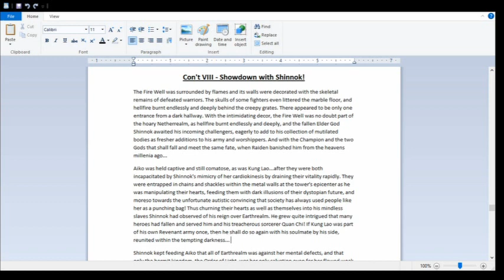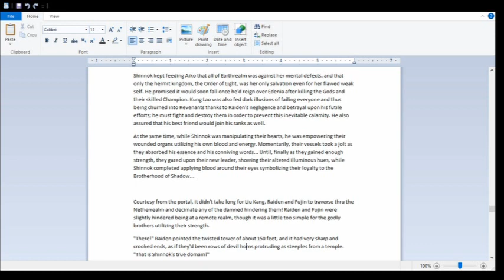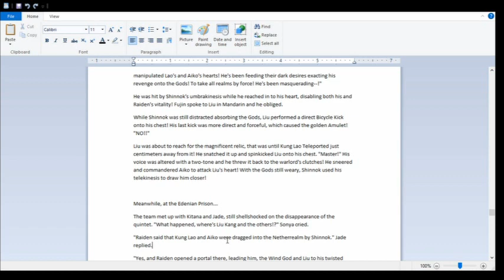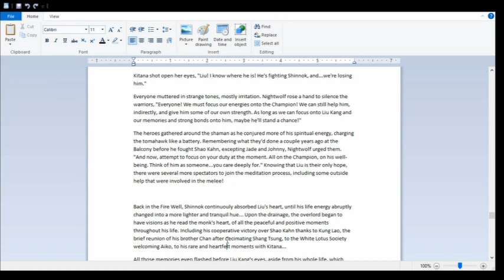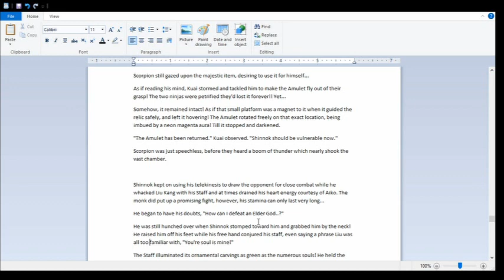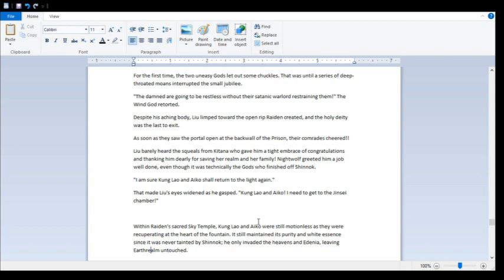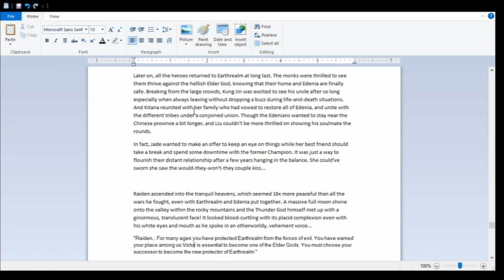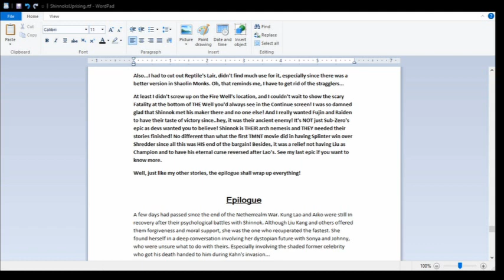Mortal Kombat: Shinnok's Uprising (Finale!)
We made it, Kombatants!!

We're at the finale of the second book in the MK Khronology! Liu Kang, Raiden, and Fujin are arriving to the Netherrealm and face Shinnok to rescue Kung Lao, Aiko and all realms! One of my favorite parts of the story aside from recruiting the Raptors and saving Sonya from Jarek!

The epilogue shall be up soon too, so it's not over yet.